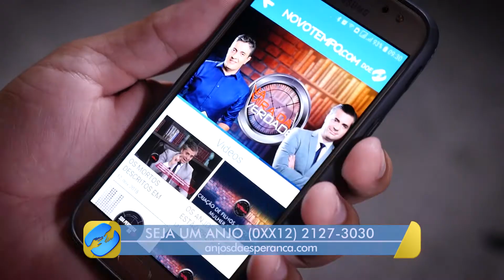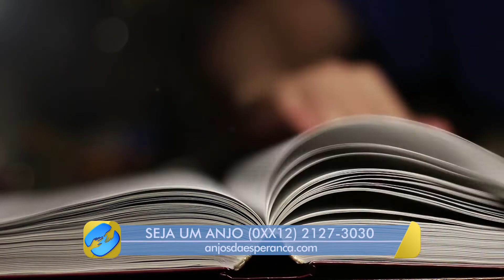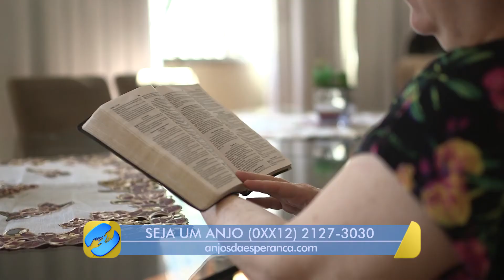[TESTEMUNHO] Pessoas Alcançadas pelo Programa "Na Mira da Verdade"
Ao longo da vida, muitos questionamentos podem surgir na nossa mente. Alguns desses questionamentos podem ser respondidos em um programa de tv. Conheça pessoas que foram alcançadas pelo programa "Na Mira da Verdade".